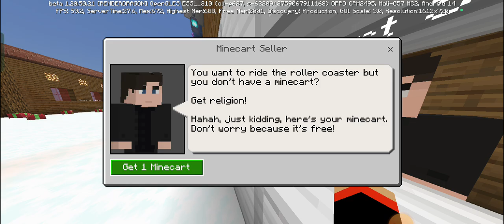monish gaming mr iron all happy new year